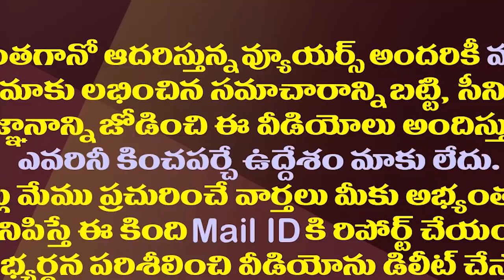జగన్ దూకుడుతో చంద్రబాబు వ్యూహాలు తారుమారు| Chandrababu Changing Strategies With YS Jagan Aggression